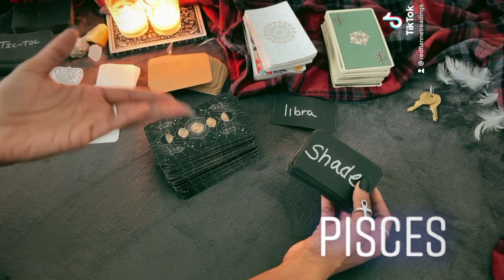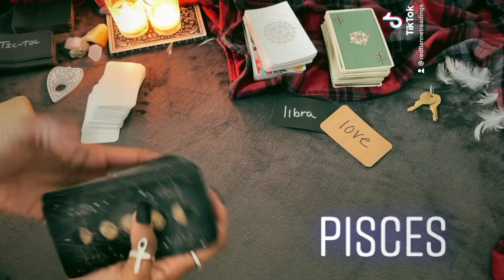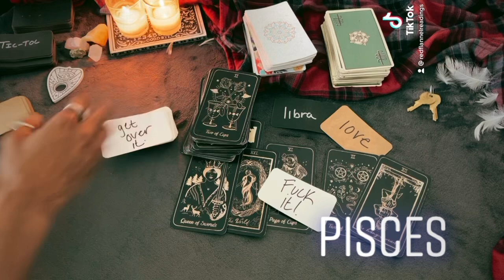DAILY ♓️PISCES - 1/18/2022 “F*CK IT, ITS NOT WORTH LOSING YOU”